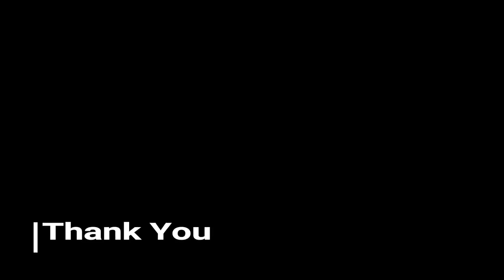Gorgeous Actress Tamannaah's Drives Mini Bus on Seetimar Sets Gopichand Tamanna | Movie Buff